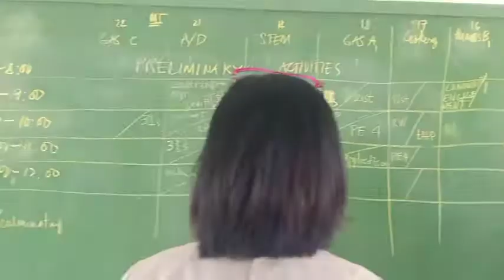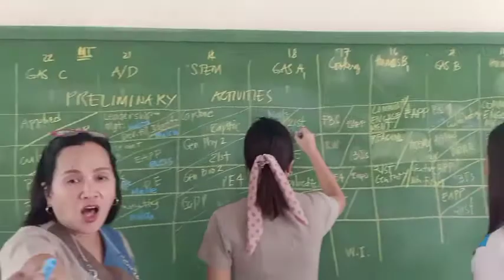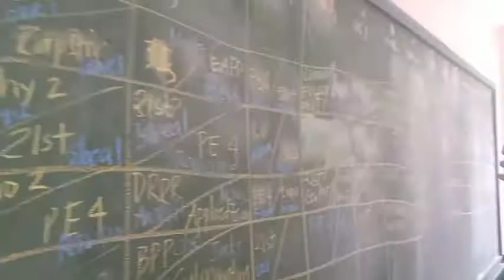A Day in A Life of A Teacher 28| Kwela Jam with SHS Colleagues while Doing Class Sched for F2F